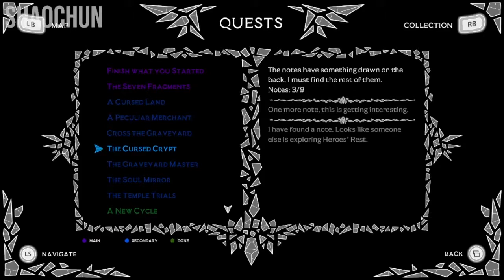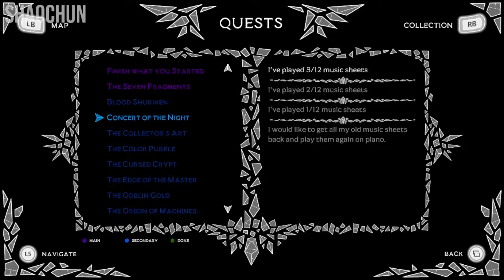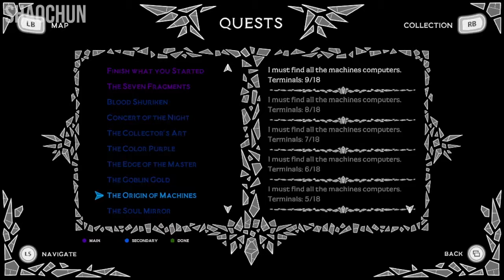AETERNA NOCTIS: CURSED CRYPT QUEST & KEY TO MAUSOLEUM, ALL 9 NOTES LOCATION (TIMESTAMP)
Hi guys, Welcome Back to Aeterna Noctis!! In this video, I'm going to show the location to find all 9 notes and clear the quest Cursed Crypt.

TIMESTAMP:
00:00 1st Note Location
00:46 2nd Note Location
03:05 3rd Note Location
05:55 4th Note Location
07:00 5th Note Location
07:51 6th Note Location
09:43 7th Note Location
12:28 8th Note Location
14:38 9th Note Location
18:56 Play the Piano
20:16 The Secret Door

Finally A GREAT METROIDVANIA RELEASED ON THIS DECEMBER 2021!! That is so great! Anyway this game is like Castlevania as the main character dressed like a Alucard Castlevania. Also this game has some elements of hollow knight which is gonna be great on playing the new metroidvania! Anyway watch this video guys! Thank you very much guys 🙏!